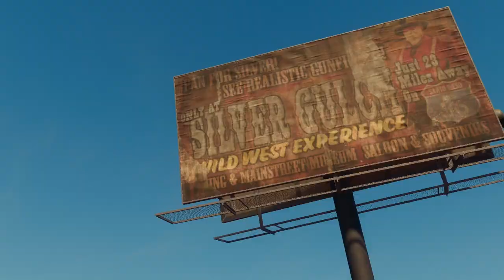Saints Row is Pain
Doink! Here we go again with a stinky game, and this one's really bad.